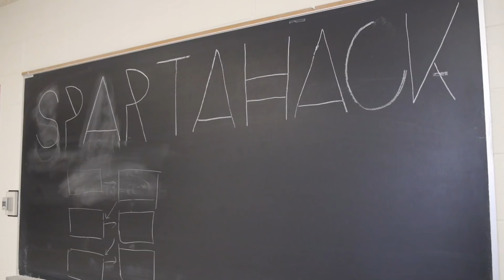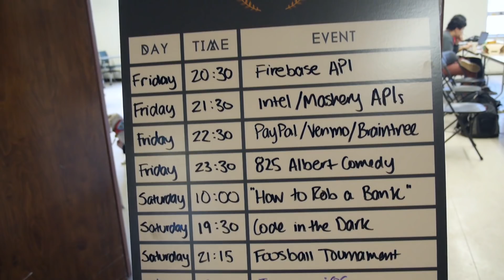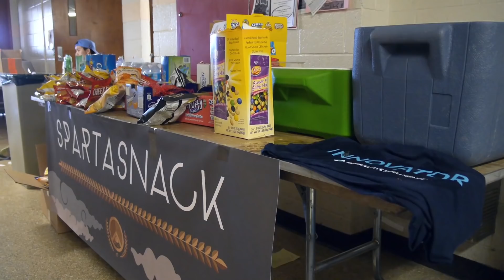MSU SpartaHack 2015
SpartaHack is Michigan State University’s official hackathon. For one weekend, 300 students from many universities and a wide range of disciplines and skill levels teamed up to build creative, innovative technological projects from scratch.